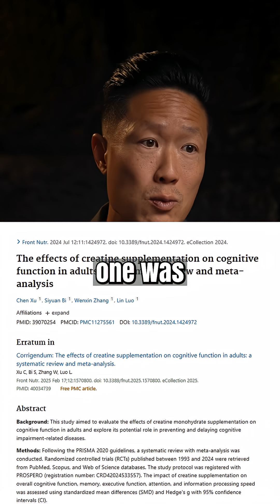Comment “CREATINE” and I’ll send it to you.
I tripled my creatine dose for 9 months. Here’s what happened:

Standard dose: 5g daily
My experiment: 15g daily

Results shocked me:
- Recovery time cut in half at 45 years old
- Mental clarity like I’m 25 again
- Zero brain fog during 12-hour workdays

The catch? I became a water-drinking machine. Creatine pulls water into cells - had to add electrolytes to avoid cramping.

It’s not a steroid. It’s cellular rocket fuel. Your muscles AND brain run on ATP. Creatine supercharges both.

Start with 5g. Work up if needed.

I created a FREE guide that breaks down exactly how to take creatine the right way to maximize results. Follow me and comment “CREATINE” and I’ll send it to you.